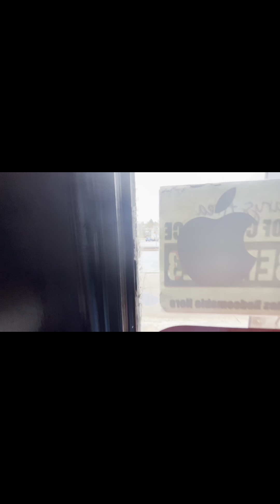What's the BEST Local Ice Cream in St Mary's PA?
Pronto Café St Mary’s PA
A little hidden gem café nestled in the heart of Saint Mary's PA with great coffee, soup, sandwiches' and local made ice-cream! If your intown for the Elk Expo or Ridgway Rendezvous, or staying in a camp nearby over summer this is a great spot to eat.